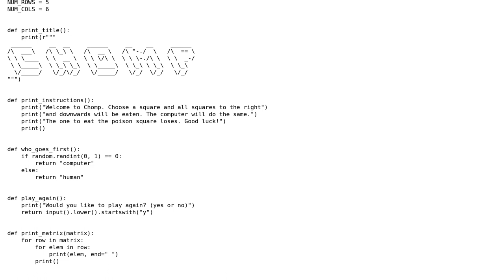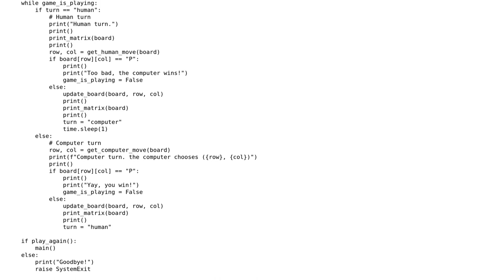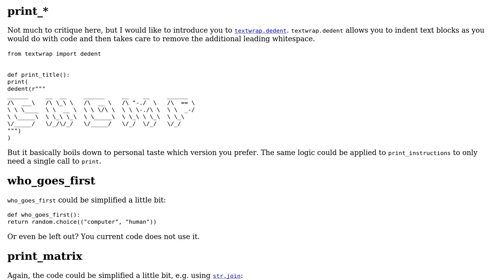Chomp Game in Python 3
With thanks & praise to God, and with thanks to the many people who have made this project possible! | Content (except music & images) licensed under CC BY-SA | Music | Images & others | With thanks to user Robin Andrews user Mast user AlexV and the Stack Exchange Network Trademarks are property of their respective owners. You are responsible for your own actions.